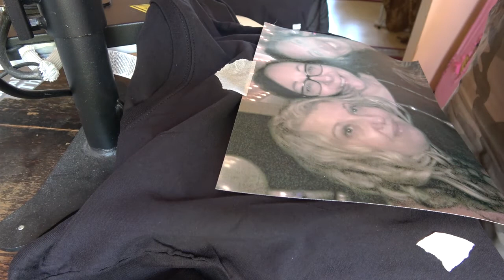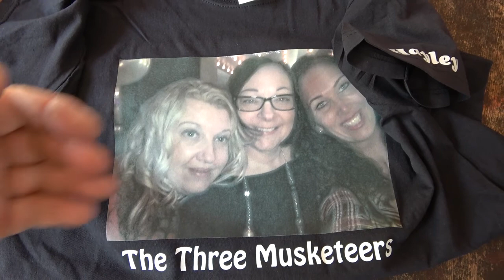Lock down diary 33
Made some grass slippers